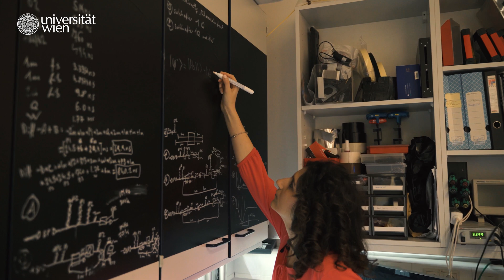👀Was ist die Quantenverschränkung? Was sind überhaupt Quanten? | Universität Wien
💡🌍Quantenphysik leicht erklärt: In diesem Video führt euch Beatrix Hiesmayr, Quantenphysikerin an der Universität Wien, in die geheimnisvolle Welt der Quanten ein und erklärt unter anderem, was mit der Quantenverschränkung gemeint ist.🤓

00:00 Beatrix Hiesmayr stellt sich vor
00:16 Was sind überhaupt Quanten?
00:51 Was ist die Quantenverschränkung?
02:05 Wie verändert Quantenforschung unsere Wirklichkeit?
02:45 Mehr Quantenwissen!

📍Was sind überhaupt Quanten? Und was ist eine Quantenverschränkung? Erfahrt im Video, was es mit dem Begriff "Quantum" auf sich hat und warum Energie und andere Größen in der Quantenwelt nicht kontinuierlich, sondern nur in diskreten Portionen existieren. Zudem erklärt Beatrix Hiesmayr das Phänomen der Verschränkung, bei dem zwei Teilchen über große Entfernungen miteinander "verbunden" zu sein scheinen, ohne dass eine Informationsübertragung in klassischem Sinne stattfindet.

👻 Die univie Forscherin zeigt auf, wie diese "spukhafte Fernwirkung" – die Einstein zunächst bezweifelte – in Experimenten bestätigt wurde und welche revolutionären Auswirkungen dieses Wissen auf unser Verständnis der Welt hat. Besonders spannend wird es, wenn sie erklärt, wie Quantenphysik in der Praxis genutzt wird: von der Quantenkryptografie, die sichere Kommunikation ermöglicht, bis hin zu Quantencomputern, die völlig anders funktionieren als unsere klassischen Rechner.

🔎Tauche ein in die faszinierende Welt der Quantenphysik und lese mehr zur Semesterfrage der Universität Wien "Wie verändert Quantenforschung unsere Wirklichkeit?"

👉 Quantum Optics, Quantum Nanophysics and Quantum Information an der Uni Wien